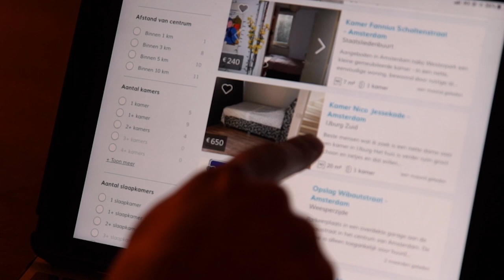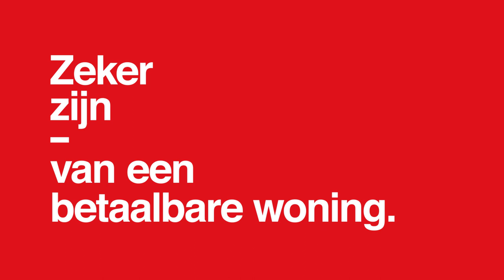Juf Emma zoekt huis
Er gaat iets grondig mis als mensen met een gewoon salaris geen betaalbaar huis meer kunnen vinden! 🤯
Gelukkig past het kabinet na veel duw en trekwerk de plannen aan.🏘 Lees hier wat er verbetert